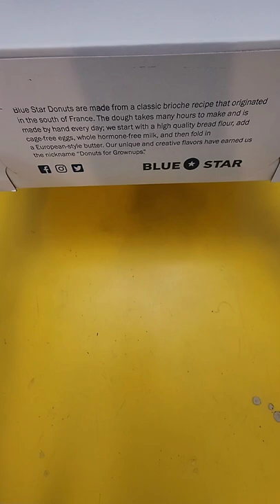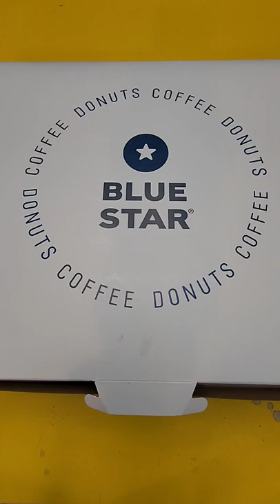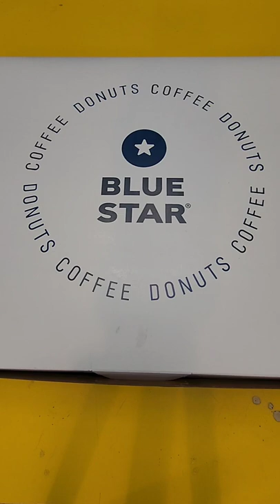Blue Star Donuts Portland, Oregon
Blue Star Donuts the VooDoo donut killer? 🍩 😋  If you're in the Portland area and you've tried VooDoo, but not Blue Star try it yourself and decide.